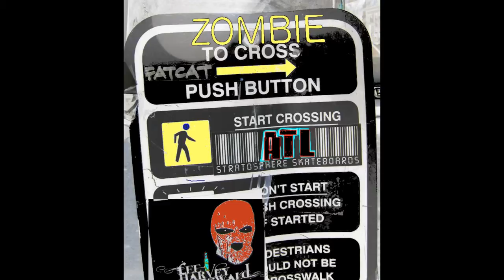FACES X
Artists, Native American Indians/